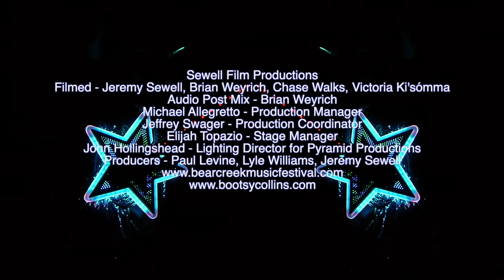Bootsy Collins 'I'd Rather Be With You - Telephone bill' @ Bear Creek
Bootsy Collins and The Funk Unity Band Funking up Beautiful Bearcreek at The Spirit of the Suwanee Music Park in Live Oak Florida,(Voted the top 10 Music Venues in the USA) Saturday Night November 16, 2013 at Bear Creek Music & Arts Festival.
Featuring a face melting Bass solo and Bernie Worrell!!
Sewell Film Productions
Audio post mix - Brian Weyrich
Edited by Jeremy Sewell